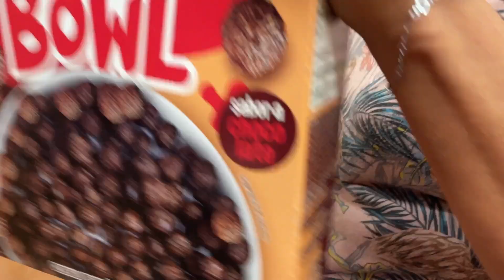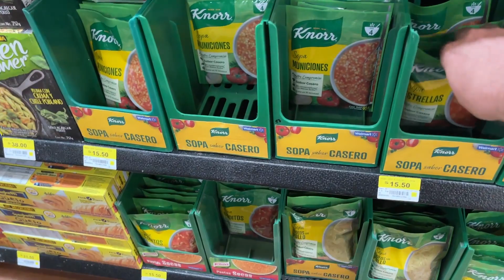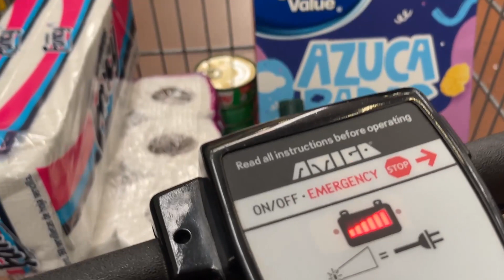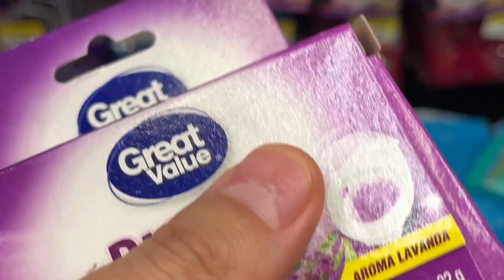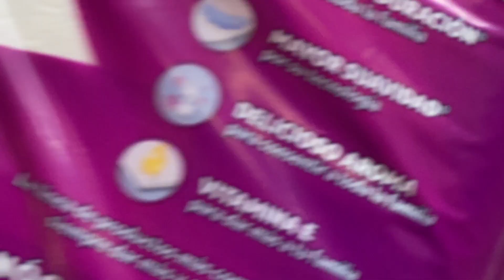LOS PRECIOS SUBIERON MUCHO TODO ESTÁ MUY CARO | PANCHO RU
TODOS LOS DÍAS EN TWITCH A PARTIR DE LAS 8:00 PM